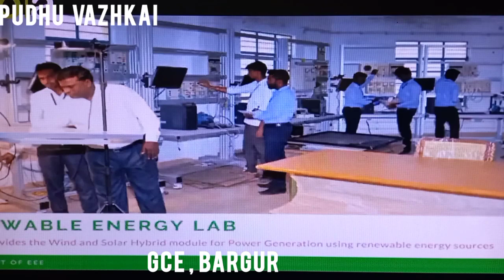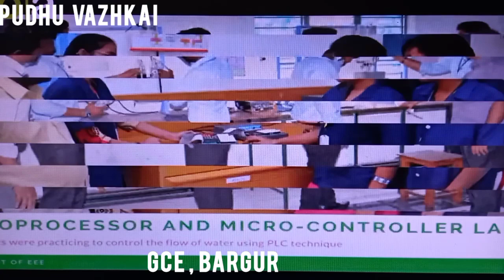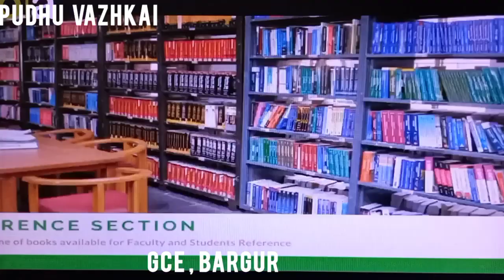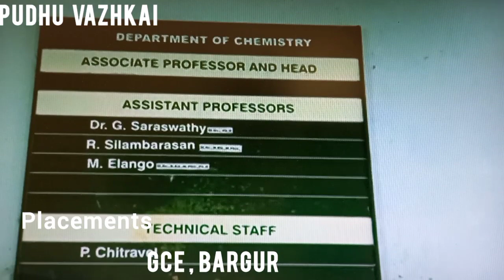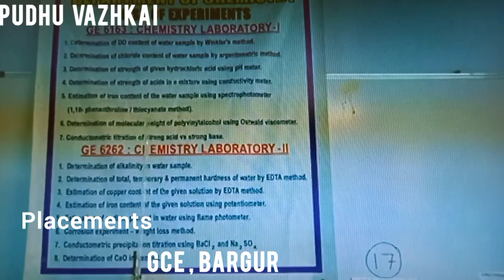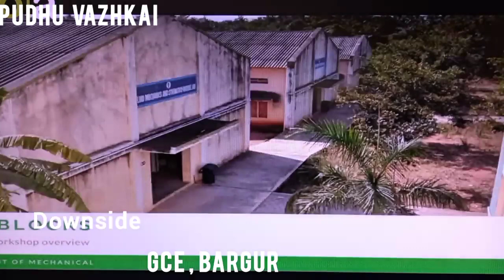GCE, BARGUR Review 2021/Gce, Bargur Placements/Gce Bargur fees/Pudhu Vazhkai